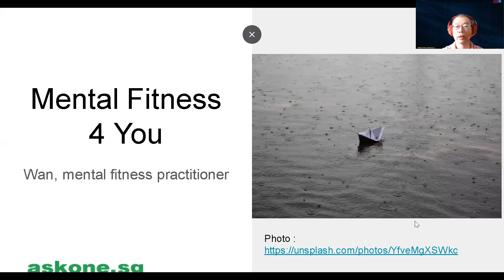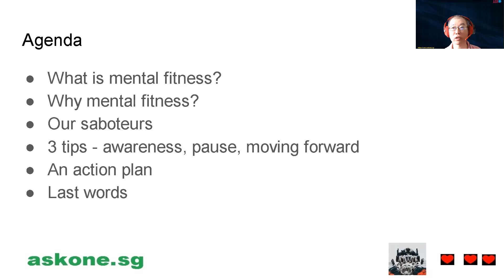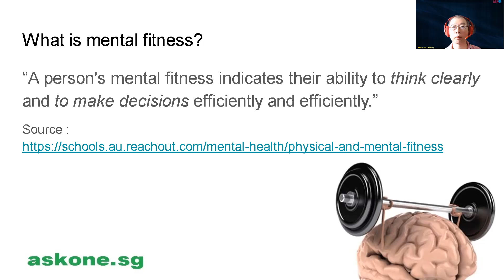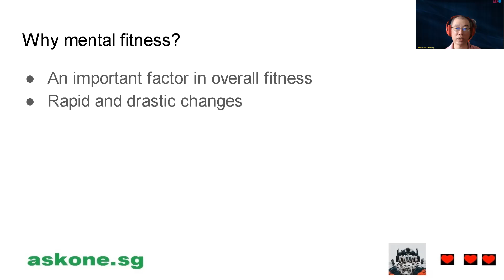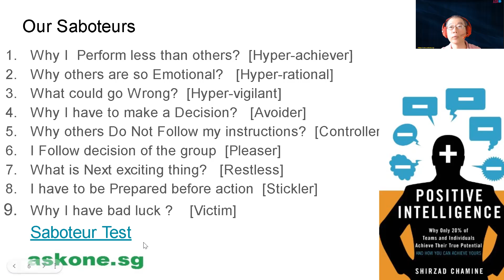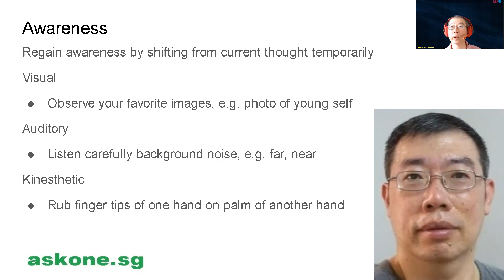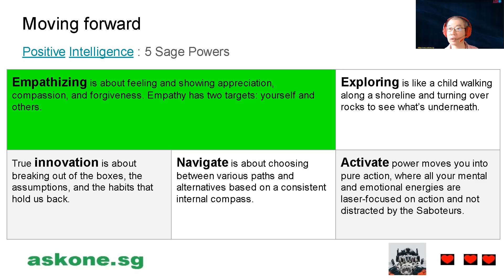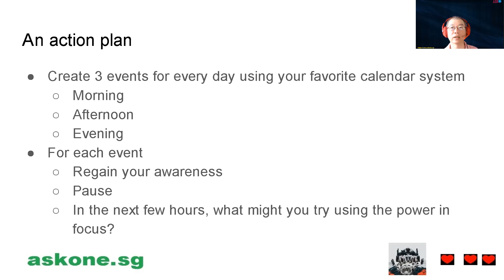Mental fitness for you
Sharing experiences and tips related to mental fitness as a practitioner